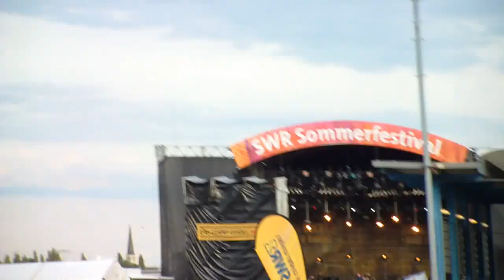Joe Cocker Konzert in Mainz 2/2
Am 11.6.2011 findet im Zollhafen Mainz ein Konzert mit Joe Cocker im Rahmen des SWR Sommerfestival statt. Ein Hauch von Woodstock in Mainz. Cool. Teil 2 von 2